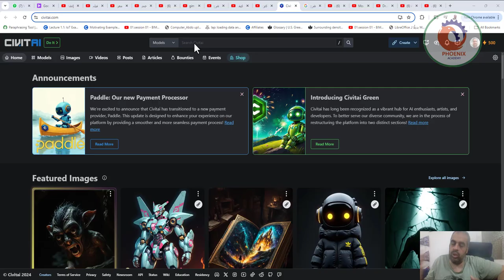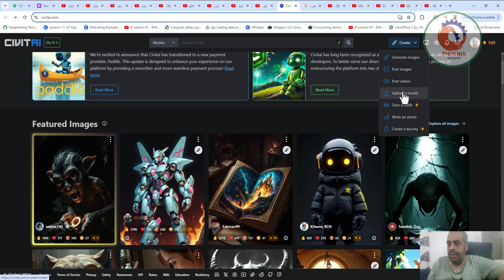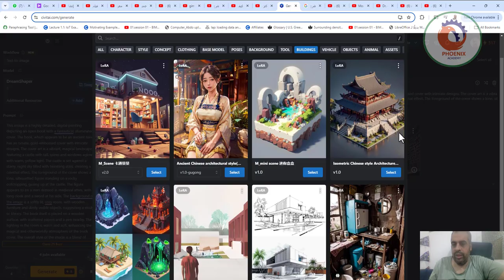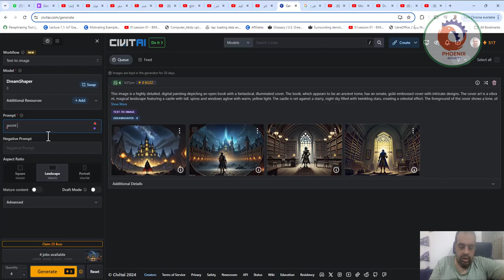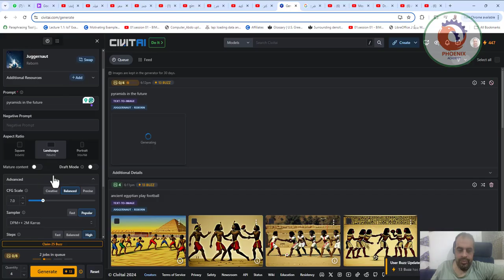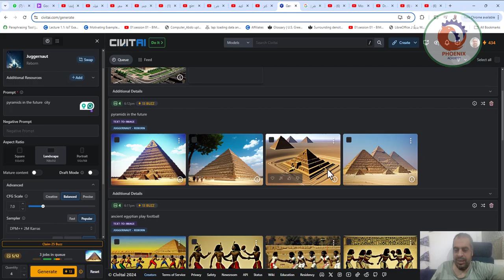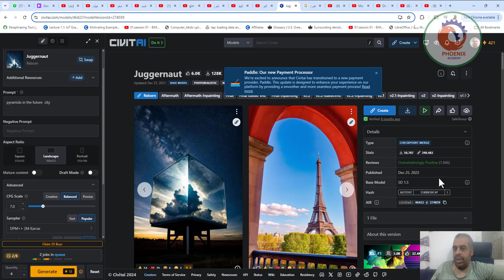موقع توليد الصور بالذكاء الاصطناعي وغيره من الميزات 🔥 civitai CivitAI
❤️ روابط التواصل
✅ انستجرام